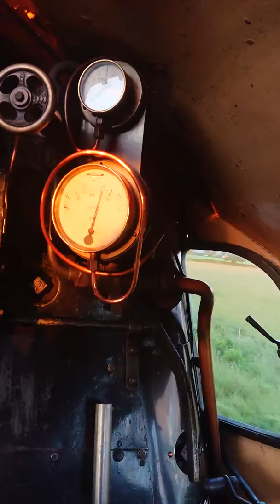On the footplate of the RAT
The Real Ale Train at the Mid Hants Railway is a popular service. Here is footplate footage of the climb out of Alresford at the start of the the last return trip for the RAT.